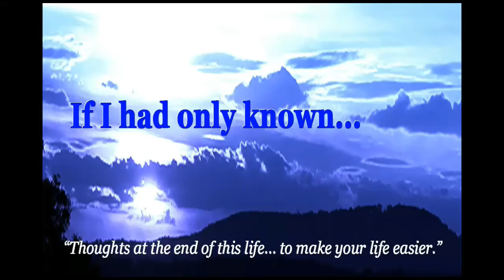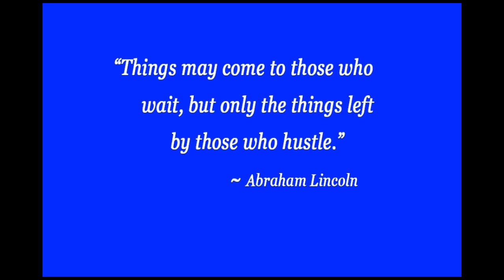Self-Stories ALWAYS Block Reality & Weaken Personal Power (Self-Help))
Self-Help: We NEVER tell ourselves “how things are” when we agree with an agreeable life.  We only self-story when we want reality to match our desires.  But clarity is power, and here is a simple way to find YOUR power… every time (personal development).